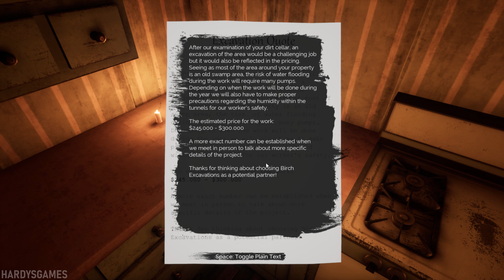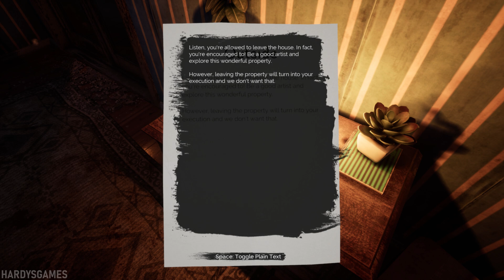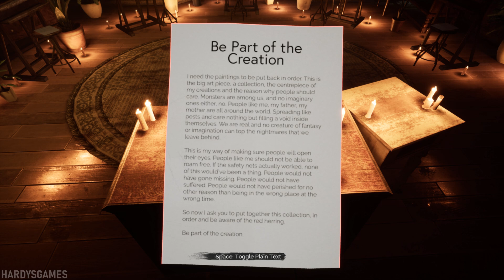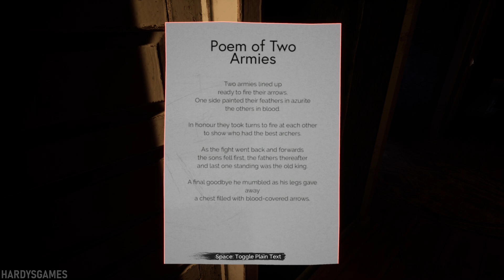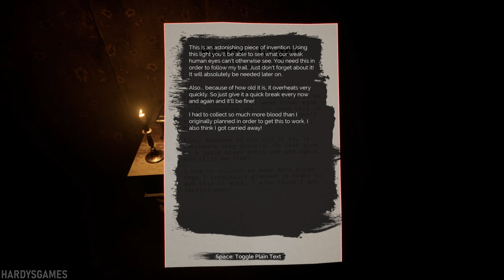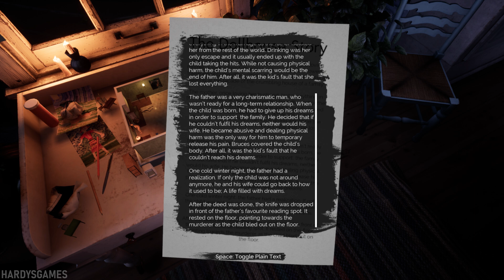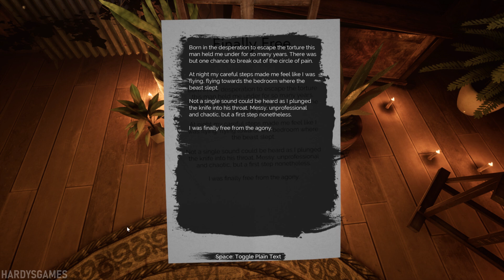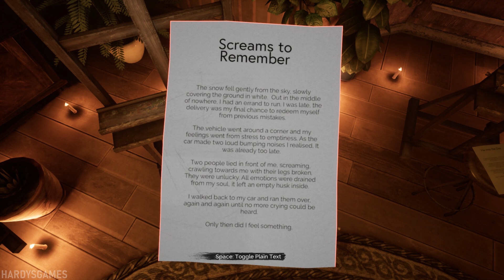Partum Artifex | A Twisted Mind Of A Serial Killer | Indie Horror Game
As the moonlight dances slowly across your room, your pseudo-sleep is disrupted by a metal squeak from your letter box down the hall. Someone just left a handwritten note, an invitation.
"Dear art aficionado.
This is an invitation to one of the most exclusive and imaginative art displays. Not only is it an invitation but also an opportunity to show off your own credentials as an artist. Come join us and be part of the creation of something astonishing! Help us redefine and explore the concept of art.
While this might understandably turn you a bit skeptical, just know that we’ve done a great amount of research and handpicked only a few individuals that fit our distinct criteria. You are one of those lucky few.
Think about it for a moment; what do you actually have to lose? This is an opportunity for you to immortalize yourself among others in the world of art, the last chance to get out of your dreadful life and be part of something bigger."
The last sentence hits hard as you think about the recent events
Channel description / Info:
All videos on my channel are my own content which I play & edit myself. Greatly appreciated